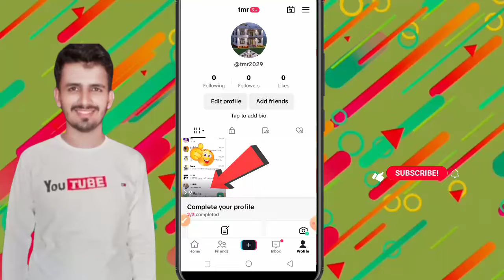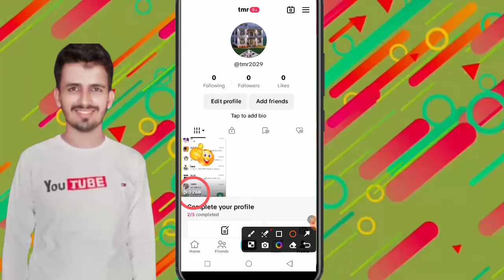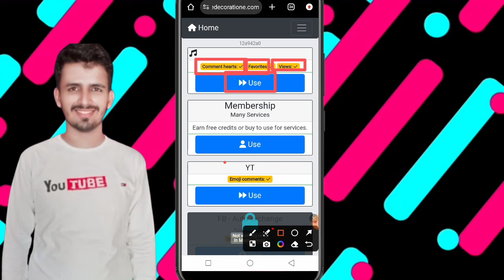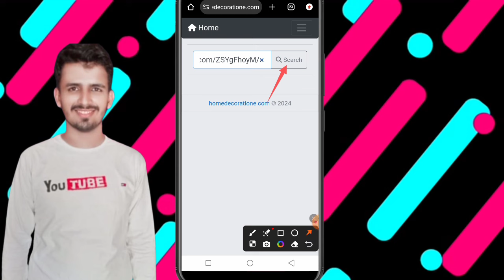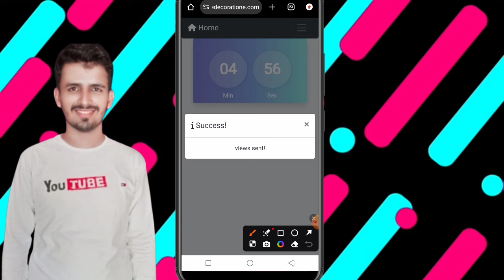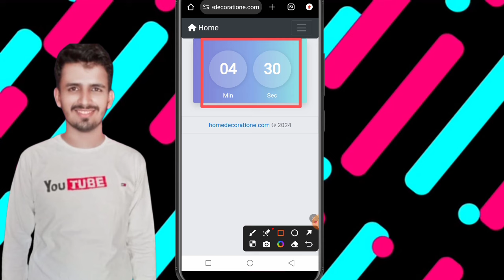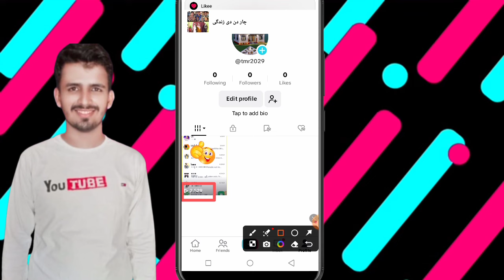🔥1 Din me 1M views| get free tiktok views and likes 2024| tiktok par views followers kaise badhaye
In this video I will tell you that 🔥1 Din me 1Million views | get free tiktok views and likes 2024| tiktok par views likes followers kaise badhaye

Related searches ..

tiktok video viral korbo kivabe
tiktok video viral karne ka tarika
tiktok video viral kaise hoti hai
tiktok video viral karne ka tarika2024
tiktok video viral trick setting

Your searches ..

 tiktok par likes kaise badhaye 2024
tiktok par like kaise badhaye 2024
 tik tok par like kaise badhaye 2024